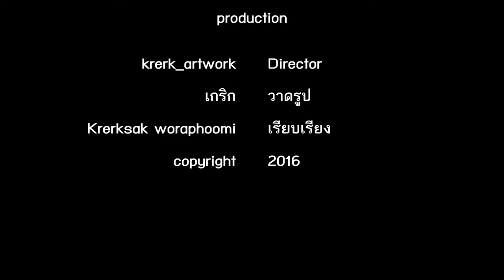วาด ว่าง (drawing)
วาด ความว่าง